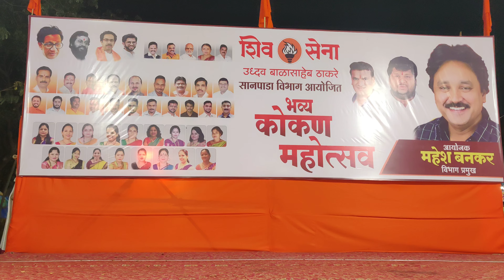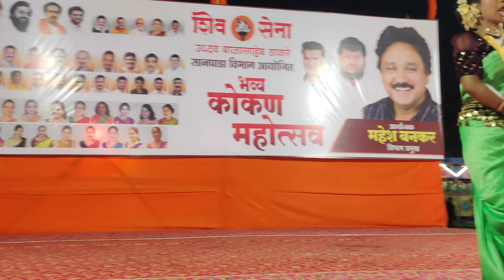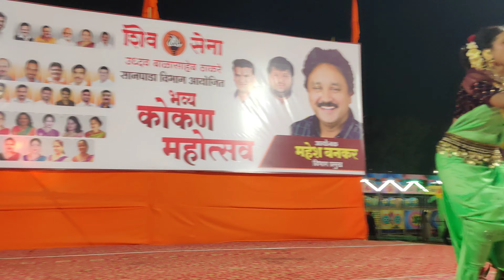कोकण महोत्सव कारभारी दमान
कोकण महोत्सव
कारभारी दमान
Karbhari Daman